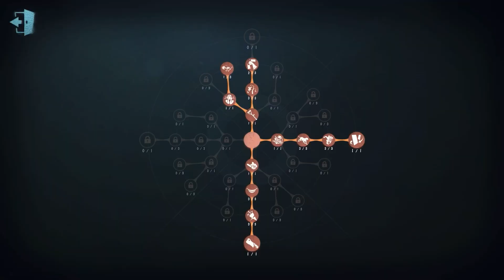#368 Priestess | Pro Player | Leo's Memory | Identity V